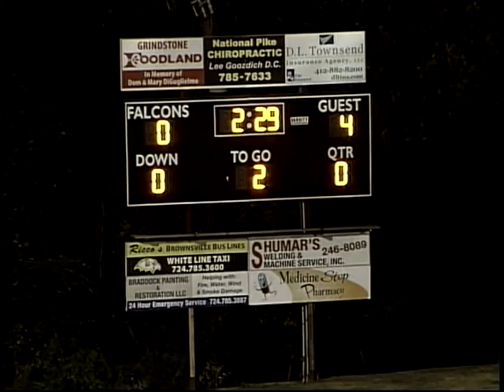Laurel Highlands at Brownsville Boys Soccer 9/8/15 9/9